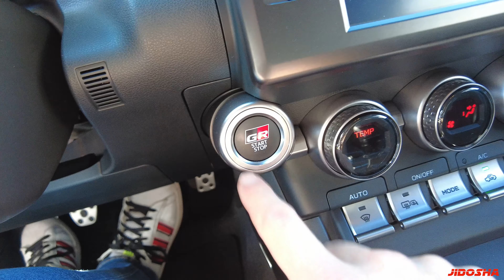Mon essai de la Toyota GR86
Venez découvrir mon essai de la toute nouvelle Toyota GR86!!!
Etant un ancien propriétaire de Toyota GT86 et de Toyota AE-86, j'attendais beaucoup de cet essai et je n'ai pas été déçu!
Encore un grand Merci à Steve qui m'a permis de faire cet essai que j'attendais depuis longtemps.